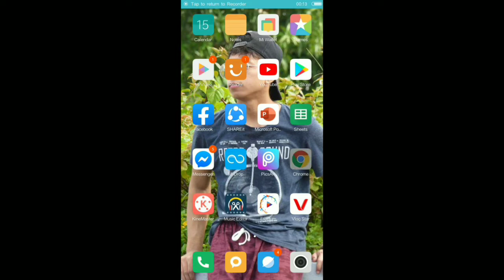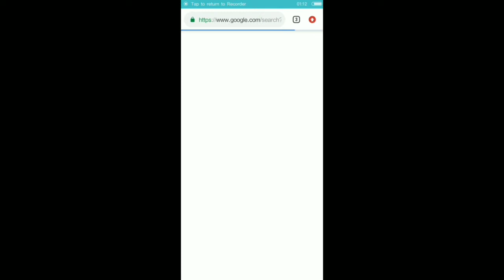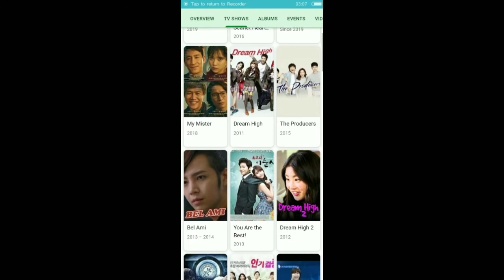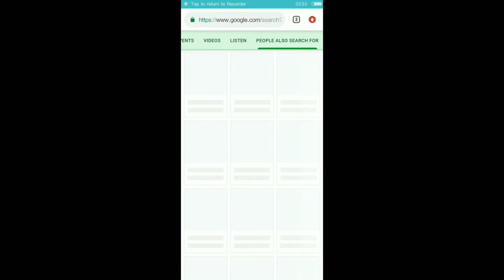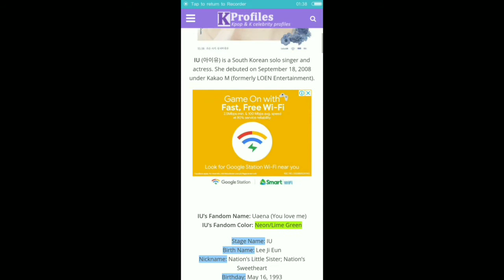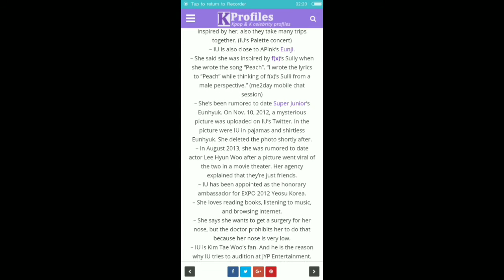Short info. About IU